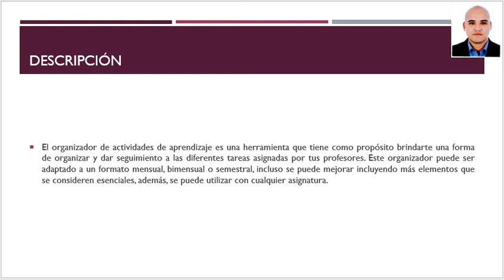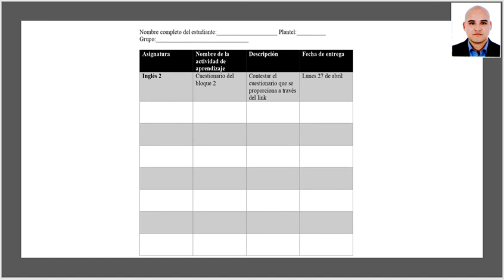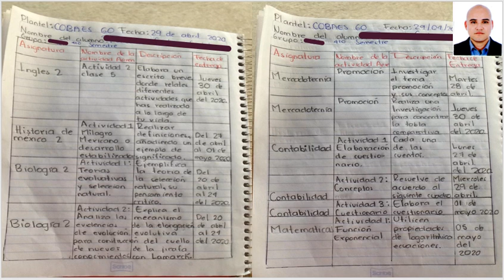Organizador de Actividades de Aprendizaje Tutorial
Organizador de Actividades de Aprendizaje, Colegio de Bachilleres del Estado de Sinaloa, Cobaes 60, Cobaes 26.